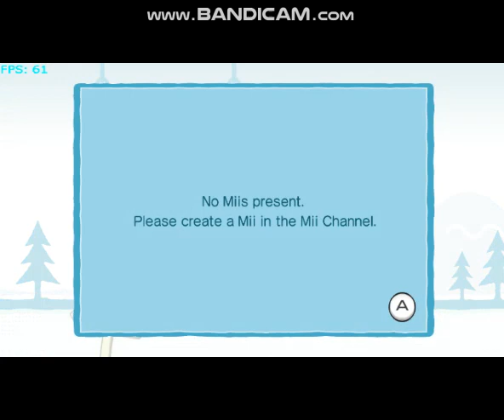We Ski (WII) Gameplay